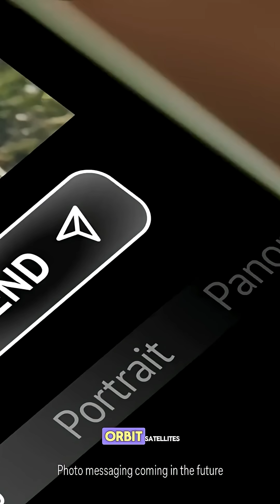Starlink India Launch Update: Price, Plans, and Hidden Delays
Starlink is finally approved in India. After two years of waiting, Elon Musk’s satellite internet service just got the green signal from the Indian government. But don’t celebrate too early — there’s a long list of things still pending. Trials, spectrum, paperwork... and yes, the price might give your wallet a heart attack. 😅

In this video, we break down everything you need to know about the Starlink India launch — from license approval and partnerships with Jio & Airtel, to the hardware cost, monthly plans, coverage areas, and the actual expected launch date (spoiler: not this month).

So, should you sell your kidney for that ₹33,000 Starlink dish? Watch till the end and find out. 😉

If you're living in a remote area with terrible internet — this could actually change your life. If you're in a city... maybe wait. Or don’t. Who are we to stop you?

⚙️ Tools I used: [CapCut, ElevenLabs, ChatGPT, Pika Labs]